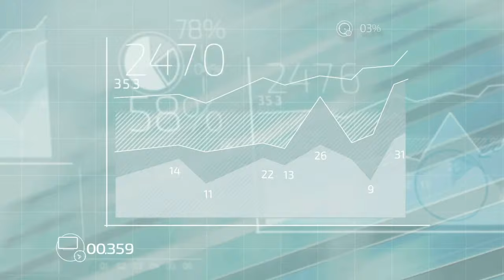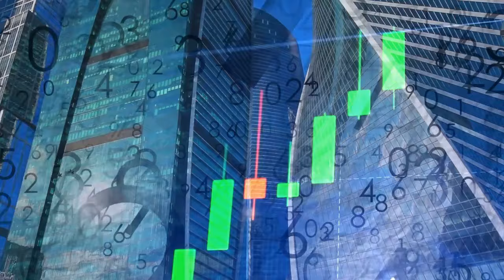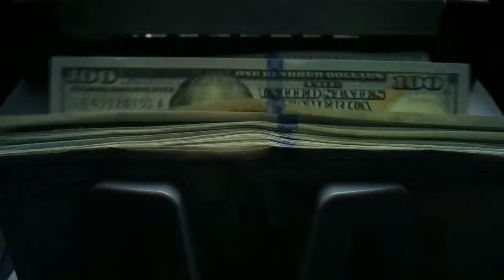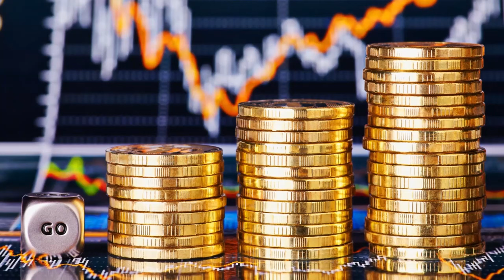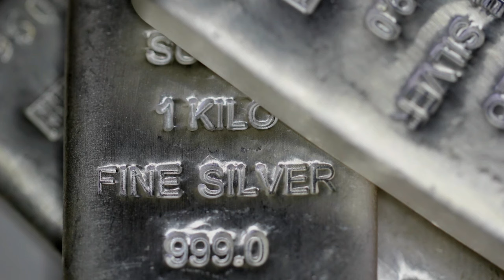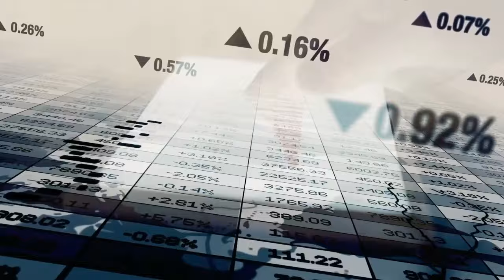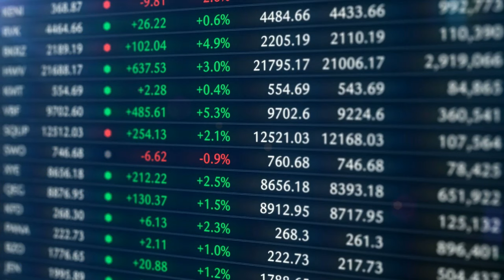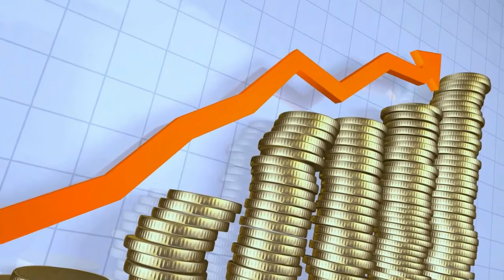Silver Scarcity and Financial Warfare: How To Thrive In Turbulent Times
In today's video we look at impending revaluation of silver, a move that could see its price skyrocket to $200/oz, shaking the very foundations of the market. Explore why silver is the Achilles' heel of the financial system and how its scarcity is sending shockwaves through the economy. Plus, gain insights into the perilous intersection of politics and finance, as the specter of Trump's bid to erode the independence of the Federal Reserve looms large. Brace yourself for a journey through turbulent times and discover how to safeguard your wealth amid the chaos.

For more information on holding Physical Gold and Silver in your Registered accounts please

Inspired by The “Biggest” Survival Game of Our Lives, Only Gold and These Rules Can Save You: Market Sniper

Inspired by Gold To HIT $3000?! Silver Prices Are About To SHOCK Everyone!

Inspired by Gold Owners Will Dominate In New Monetary System | Clive Thompson (Part 1)